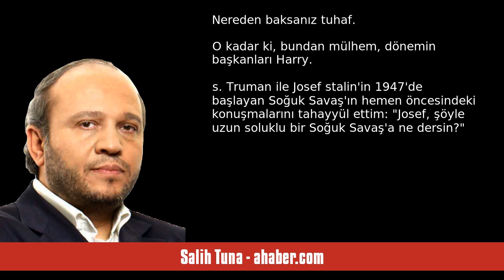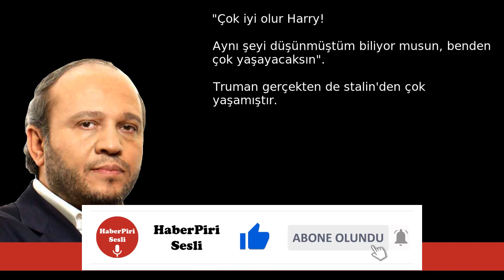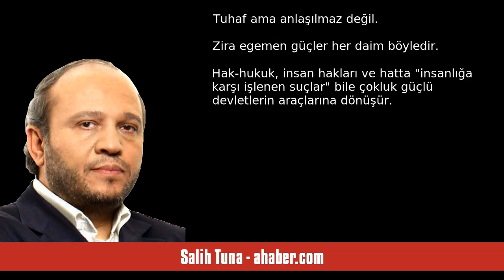SALİH TUNA: KAÇIŞ YOK - SESLİ MAKALE DİNLE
Salih Tuna - ahaber.com - Kaçış yok - 10 Şubat 2024 tarihli yazısının seslendirmesi

"Rusya Devlet Başkanı Putin, dönemin ABD Başkanı Bill Clinton ile Kremlin'deki görüşmesinde, "Bill" demiş, "Rusya NATO'ya katılmak isteseydi bu gerçekleşebilir miydi?"
 Clinton hem çok ilginç bulmuş bunu hem de biraz boşta bulunmuş olacak ki şappadak "Bence olur..." cevabını vermiş.
 Lakin ikili akşam yemeğinde buluşunca Clinton ağız değiştirmiş. "NATO'ya alamayız sizi" demiş, "Ekibimle görüştüm, şu an itibarıyla mümkünatı yok..."
Hayır, bunları ben uydurmadım. Ünlü ABD'li gazeteci Tucker Carlso. "